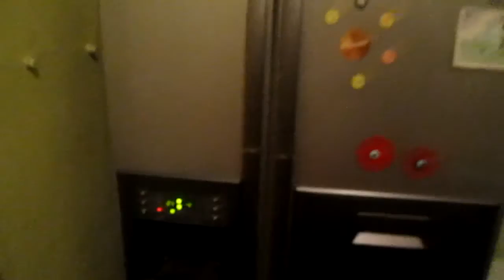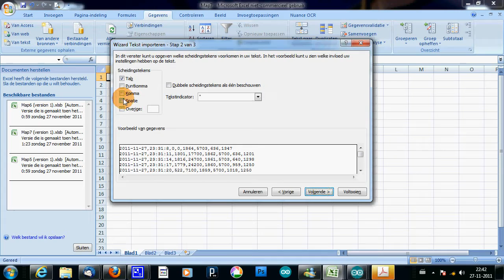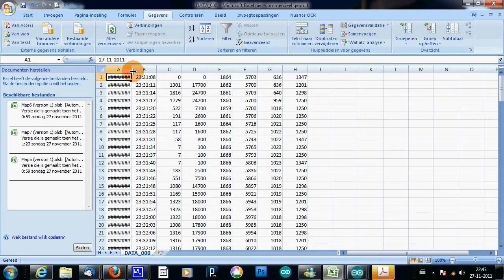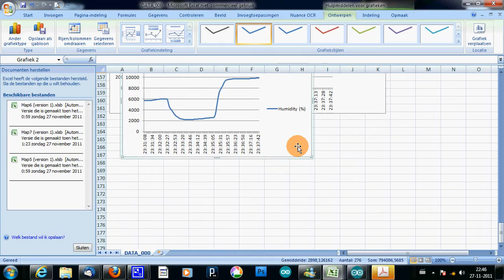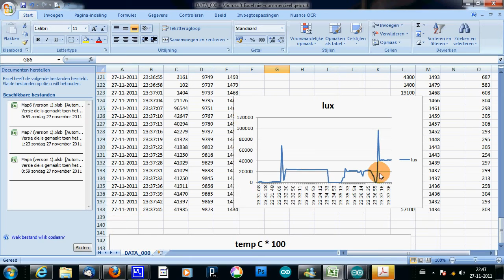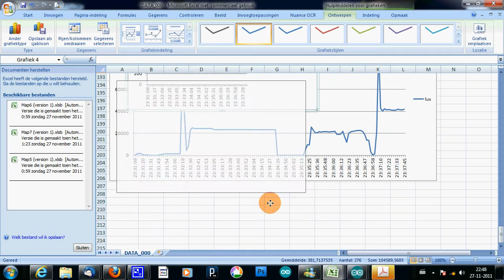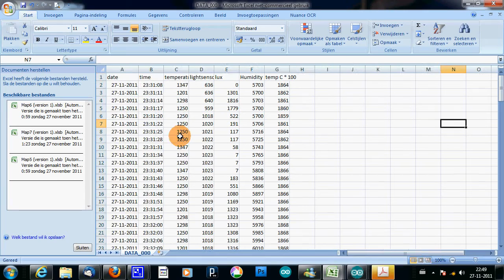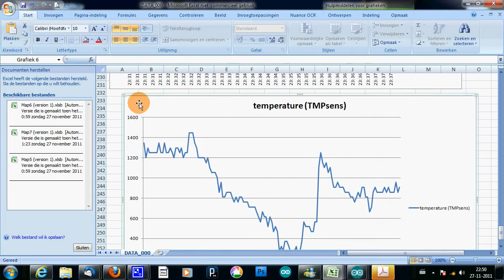Arduino uno in the fridge Humidity Temperature SHT15 Sensirion TSL230R TAOS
Arduino uno in the fridge - Data logger shield (adafruit) - Humidity & Temeperature SHT15 (Sensirion ) - Light to Hz TSL230R-LF (TAOS) - TMP36 - PhotoResistor